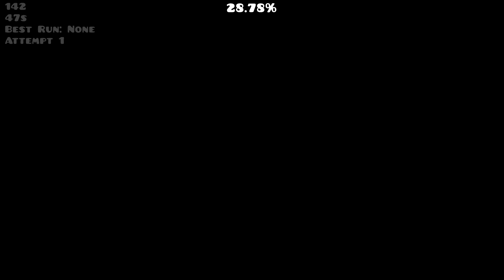Hungry Humphrey by KrmaL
I love KrmaL levels so of couse i love Hungry Humphrey.
Me encantan los niveles de KrmaL, y por supuesto que me encanta Hungry Humphrey.